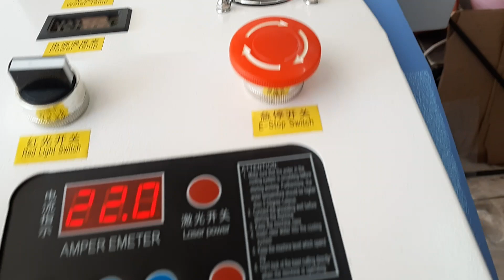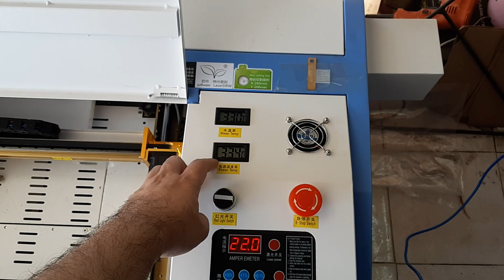เทสเครื่องยิงเลเซอร์ T50w a4ก่อนส่งลูกค้า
idline: tng88
หรือ idline: @tanatcha